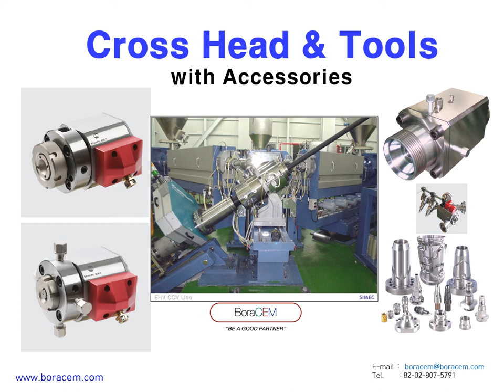Cross Head for CCV, Extruder line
1. All kinds cross head from Korea

2.Alternative CCV, Extruder cross head  and Accessories

3. Approval from the Global top tier cable manufacturer